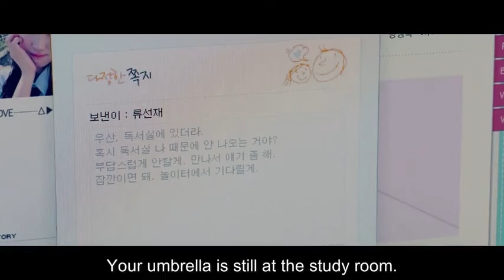LOVELY RUNNER | MIZO TAWNGA RECAP | EPISODE 6